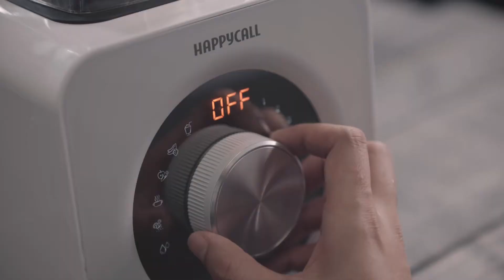Blender Happycall Polska Axlerim Z - przepisy sorbet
Blender wysokoobrotowy Happycall Axlerim Z - zobacz przepisy na letnie, ochładzające przekąski z lodem, jakie możesz osiągnąć z blenderem Axlerim.